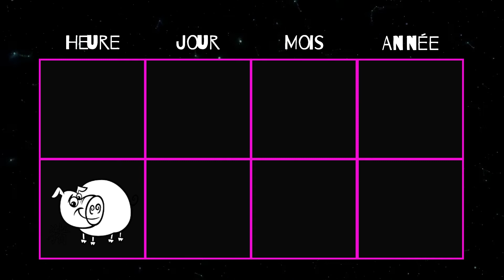Horoscope Cochon 2021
Si le Cochon fait partie de votre thème, l’année impliquera beaucoup de réseautage… Alors regardez cette vidéo pour découvrir les opportunités qui s’offriront à vous en 2021 !

Et rappelez-vous de la différence entre destin et destinée : le destin c’est ce qui vous est donné à la naissance ainsi que les énergies apportées par le temporel et que je décris dans cette vidéo alors que la destinée c’est ce que vous faites de ces énergies. C’est pourquoi rien n’est gravé dans le marbre et pourquoi il est important que vous agissiez et décidiez quel chemin choisir pour pouvoir bénéficier des énergies positives et des opportunités qui en découlent. Si votre thème semble plutôt chanceux cette année mais que vous ne faites rien et attendez simplement d’être touché par la grâce, eh bien, spoiler alert, vous allez être déçu.e ! L’astrologie chinoise BaZi n’est pas de la voyance mais plutôt un GPS qui vous indique la meilleure route à prendre. Libre à vous de le suivre ou non…